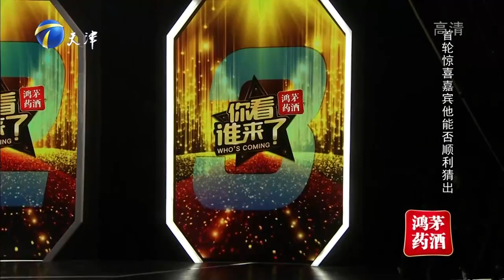你看谁来了 20210417：歌手王宏伟惊喜现身 神秘嘉宾到场带来感动无限